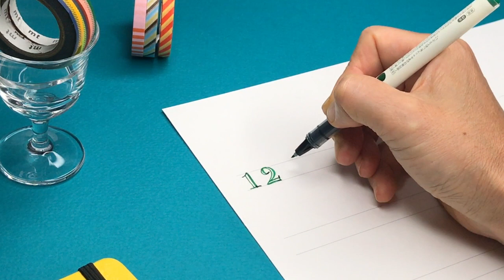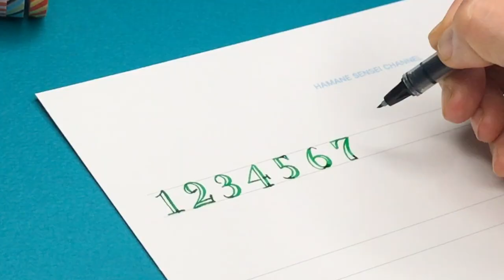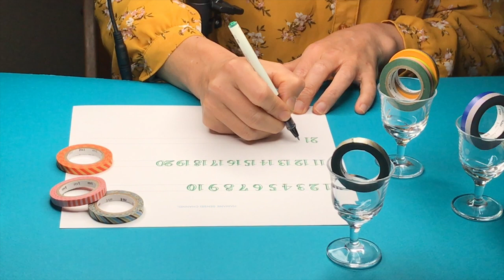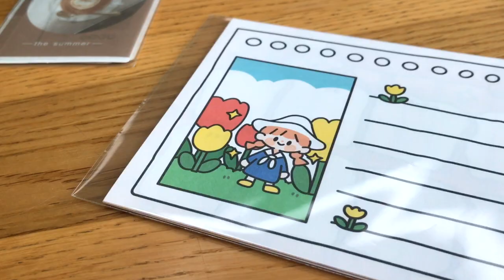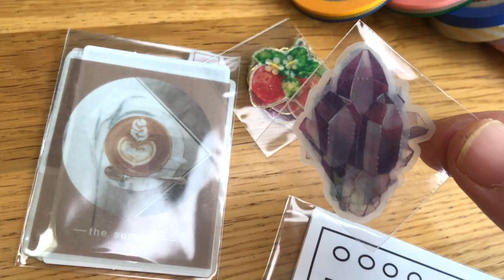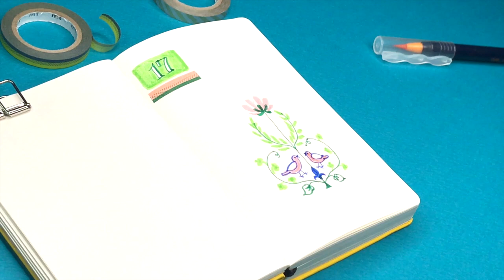【手帳文字】【マステ】無料ダウンロード付｜筆ペンでであなたもできる｜細マステでデコ｜はまね先生伝授〈＃289〉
手帳に使える数字の書き方レクチャー。細め硬めの筆ペンで装飾的な数字が書けるようになります。

実戦では無地の手帳に数字と細マステて簡単デイリーページのご紹介。ちょっとしたことでもご自分で手書きすると、特別な手帳時間になります。

細マステはメルカリでお得に分けていただきました。動画後半でお話ししています。

🎬目次
00:00    挨拶
00:19　手帳に使える数字✖️筆ペン lesson
03:55 　細マステ✖️手帳 lesson
04:45　初メルカリ感想
05:22　エンディング〜手帳デコをしながら

見本はプリントしたりスマホに表示して、参考にできます。

🖋使用したペン
筆まかせ（極細）

🎬関連動画
【手帳文字】5分でチェック★手帳に使える基本＋6種の数字。筆ぺん＆ボールペンでバリエーションを楽しもう。BulletJournal　Future logの実践例付〈＃057〉

✋はまね先生からカリグラフィーを学ぶ

✋はまね先生の書籍と教材

●筆ペンで綴る はじめてのモダンカリグラフィー」
ひがしはまね　グラフィック社

●フェリシモのミニツク（監修）
カリグラフィーレッスンプログラム

✋はまね先生のSNS

カリグラフィーファクトリー　ひがしはまね